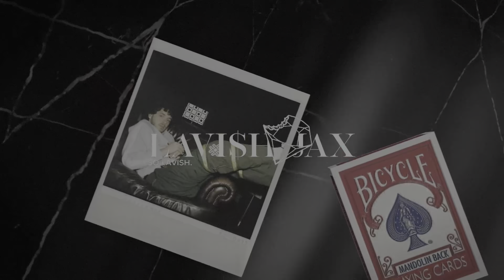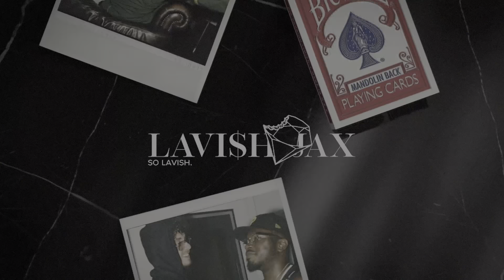[FREE] Drake x Jack Harlow Type Beat | "We Can't Lose"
*Free for AUDITION use only. That means you can record demo's, no release on ANY platforms (NON PROFIT OR NOT), until you purchase a license. *